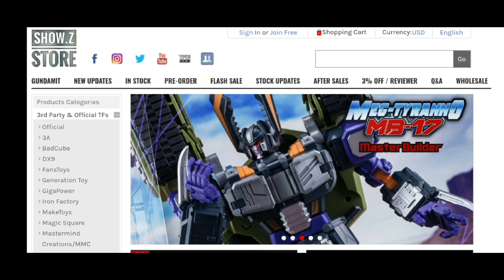Age of Mecha，SIX SHOT